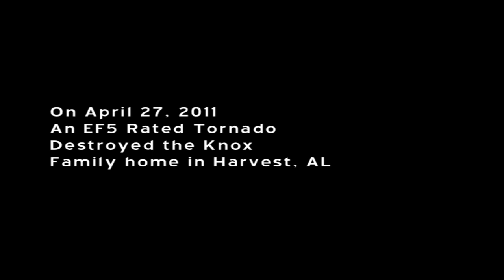EF5 Tornado in Alabama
On April 27, 2011 a EF5 tornado strikes the community of Harvest, Alabama